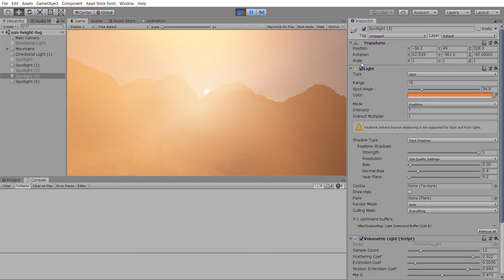Volumetric lights Sky Master ULTIMATE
Volumetric lights Sky Master ULTIMATE regulate all noise same to sync it between all lights